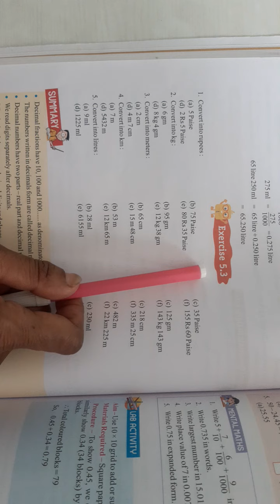5.07.2021,Class 6,Math, Vdo 2,Ch-5,Ex-5.3(Part-II)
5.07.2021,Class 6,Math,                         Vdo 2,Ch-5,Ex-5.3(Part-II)